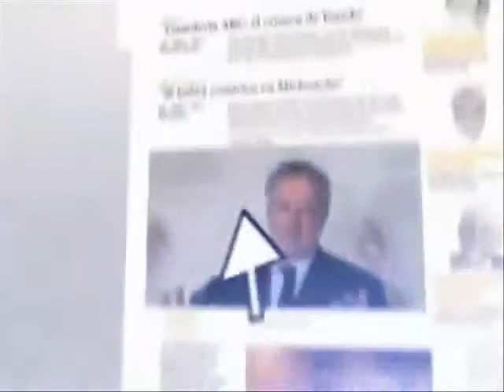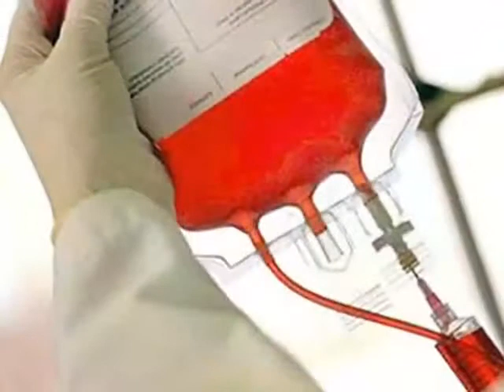Más sangre más vida